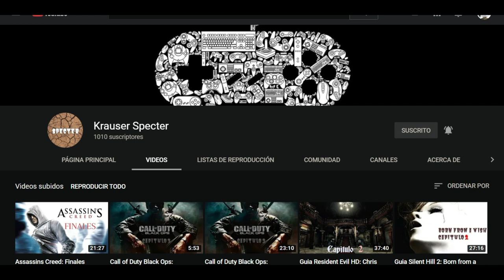My part collab Alex Bonilma C4d+Aviso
My devianart aqui estare subiendo imágenes y modelos creado por mi